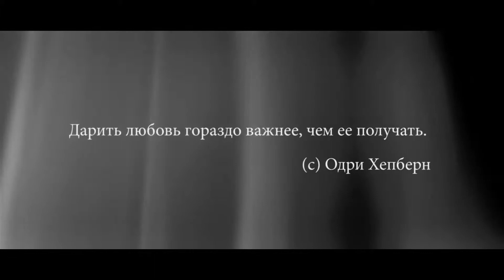O.Z CINEMA - R & T (black and white video)